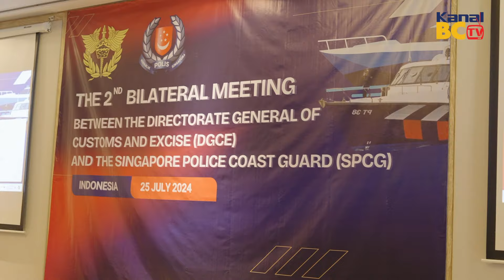BILATERAL MEETING DJBC DAN SPCG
Bilateral Meeting Direktorat Jenderal Bea dan Cukai (DJBC) dan Singapore Police Coast Guard (SPCG)

The 2nd Bilateral Meeting antara Direktorat Jenderal Bea dan Cukai (DJBC), dan Singapore Police Coast Guard (SPCG) berlangsung tanggal 25 Juli 2024 di Labuan Bajo, Indonesia.
Pertemuan bilateral ini dihadiri oleh Direktur Jenderal Bea dan Cukai, Askolani, dan Commander of SPCG, SAC Cheang Keng Keong, beserta jajaran dari kedua negara. Acara ini bertujuan untuk mereview seluruh kegiatan kerja sama yang telah dilaksanakan oleh kedua pihak sebagaimana tercantum dalam Memorandum of Understanding (MoU) yang ditandatangani pada 3 Februari 2020 seperti Pertukaran Informasi, Rendezvous at Sea (RV), Patroli Terkoordinasi, dan Capacity Building.
Selain itu, dibahas pula langkah-langkah ke depan untuk meningkatkan sinergi kerja sama, seperti peningkatan komunikasi dan koordinasi antara tim operasional dan pusat, serta pelaksanaan kegiatan RV dan Patroli Terkoordinasi secara reguler dengan tujuan mengawasi dan menegakkan hukum di perbatasan laut kedua negara.
Di akhir pertemuan, DJBC dan SPCG sepakat untuk terus meningkatkan kerja sama antara kedua instansi yang akan ditindaklanjuti oleh masing-masing tim teknis.